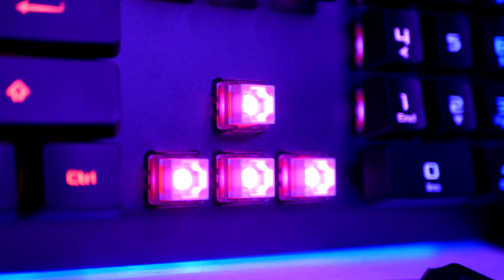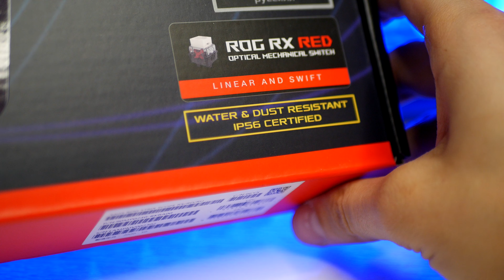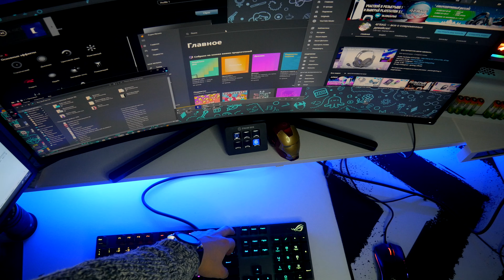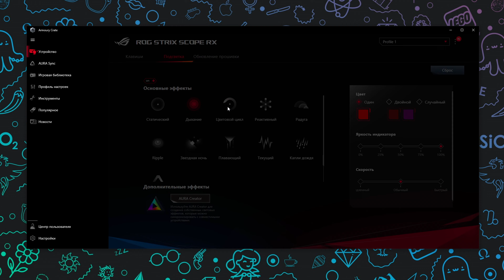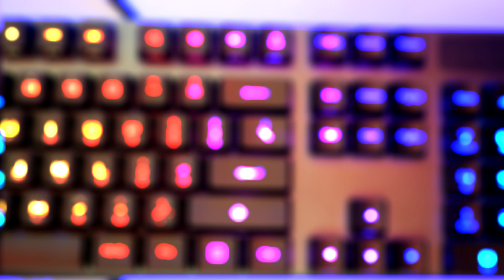ASUS ROG STRIX SCOPE RX - Новые свитчи от Asus.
4Frag в Instagram - @4frag_official

Оборудование:
Компьютер:
Корпус: Corsair Crystal Series 570X
Система охлаждения: Corsair h100i Platinum
Процессор: Intel Core i7-7700k 4.2 Ghz
Оперативная память: 24 Gb DDR4 3200 Mhz
Материнская плата: MSI Z170A Gaming M7
Видеокарта: Asus GeForce GTX 1080

Доп. оборудование:
Плата видеозахвата Elgato HD60 Pro

Cъёмочное оборудование:
1) Камера - Panasonic Lumix DMC-G80 Kit
2) Объектив #1 - Panasonic Lumix G 25mm f/1.7
3)Объектив #2 - Canon EF 50mm f/1.8 STM
4) Speedbooster - Viltrox EF-M2 Speed Booster (Canon EF to 4/3)
5) Петличка - SENNHEISER ME 2-II
6) GreenBean VideoMaster 306
7) 2 Софтбокса Fotokvant FL-5 KIT
8) Держатель Хромакея 2.6м x 3.0м Fotokvant V-2630L
9) Хромакей 3,0x3,5 м
10) Механический стабилизатор
11) Тележка GreenBean Dolly 1
12) Стационарный микрофон - HyperX Quadcast